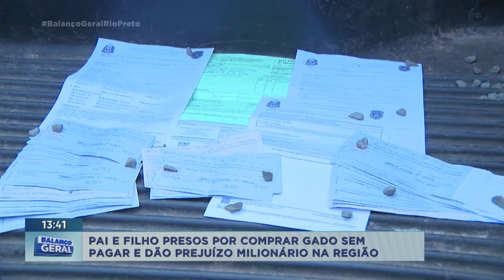Pai e filho presos por estelionato em Rio Preto